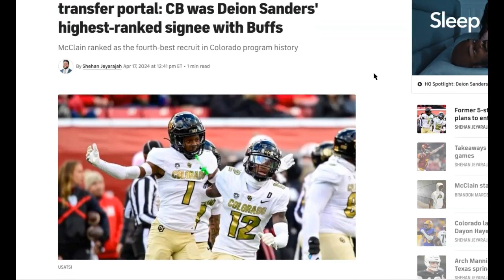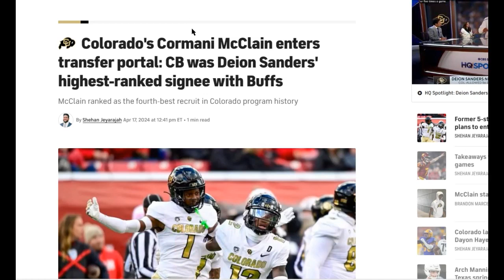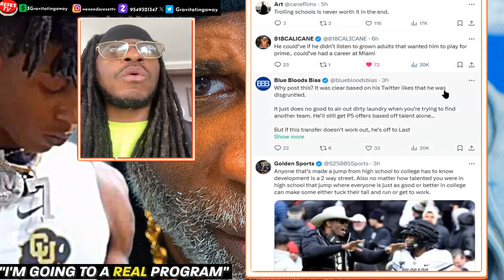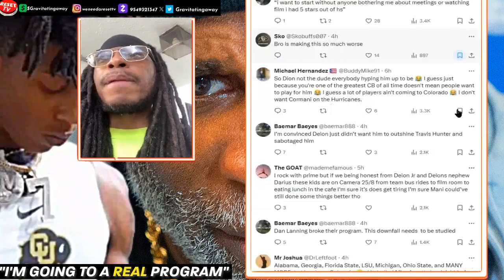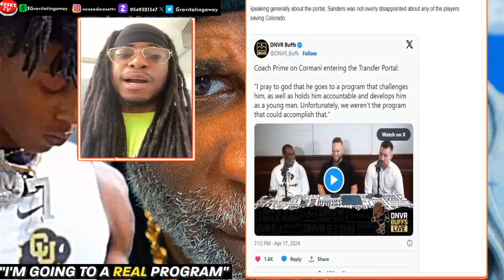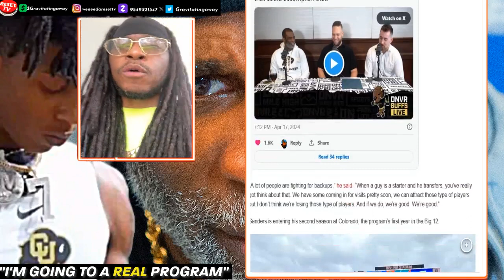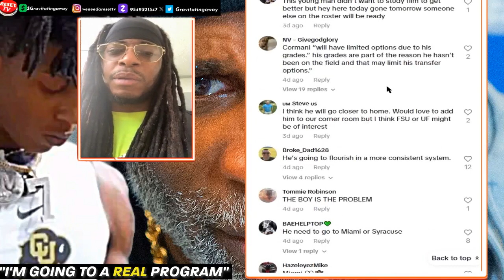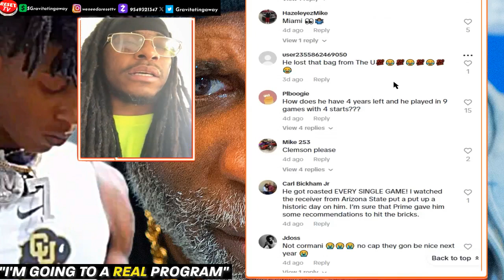Cormani McClain THROWS SHOTS At Coach Deion Sanders In New Video Explaining Why He's Transferring 👀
Cormani McClain has decided to enter the transfer portal and shades Coach Prime, Deion Sanders. Cormani says that he wants to go to a "real program", seemingly suggesting that Colorado and Coach Prime weren't good enough for him.

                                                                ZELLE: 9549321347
Follow Me At
Instagram gravitatingaway